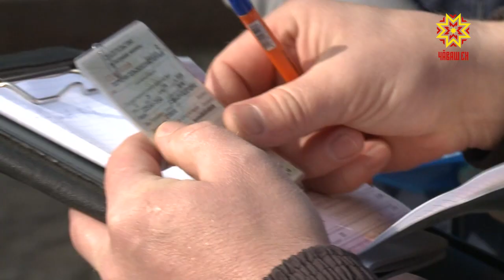Несчастный случай в Вурнарском районе. 4 мая четырехлетний мальчик выпал из трактора.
Отец взял его с собой в кабину машины, когда перевозил удобрения на своем участке.